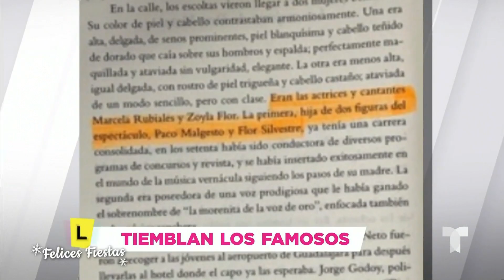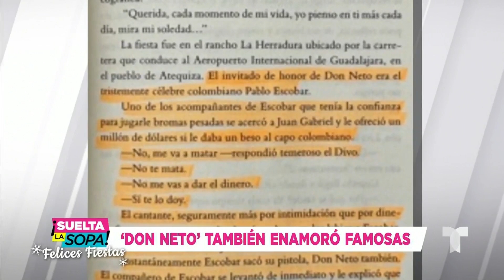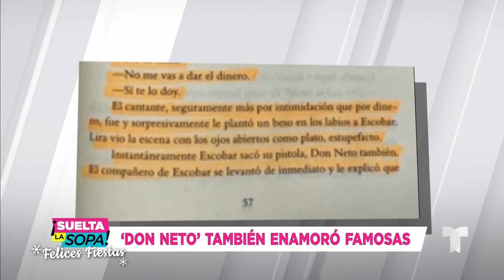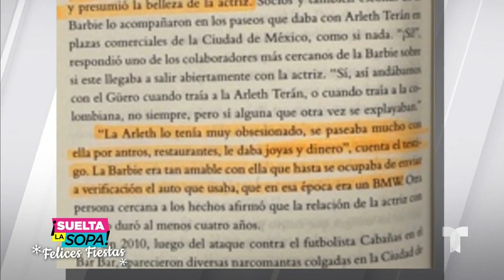Juan Gabriel habría besado a un famoso narco, dice el libro de Anabel Hernández | Suelta La Sopa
Video oficial de Telemundo Suelta La Sopa. Juan Gabriel habría besado a un capo colombiano, aseguran en 'Emma y las otras señoras del narco'. Tenemos detalles de lo que se dice en el polémico libro.